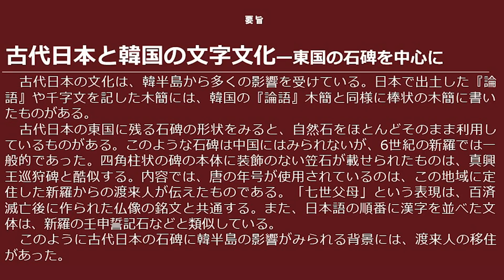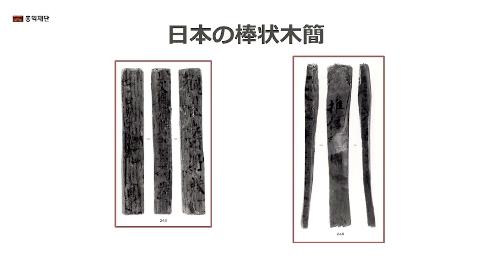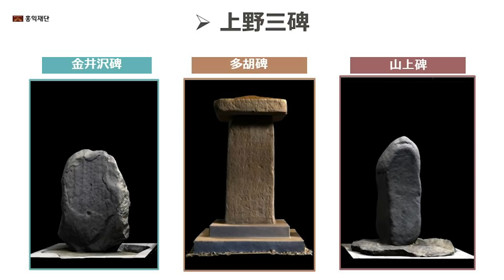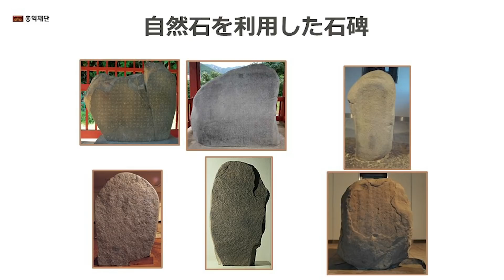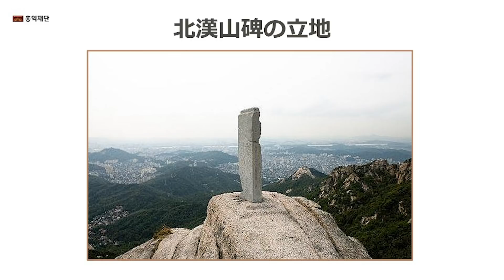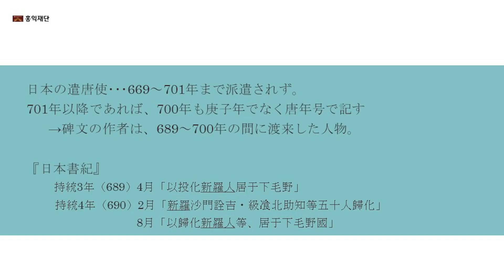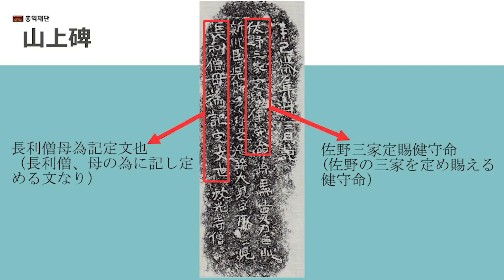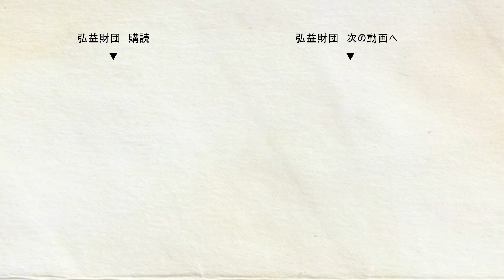古代日本と韓国の文字文化- 東国の石碑を中心に - l 橋本繁(慶北大)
古代日本の文化は、韓半島から多くの影響を受けている。日本で出土した『論語』や千字文を記した木簡には、韓国の『論語』木簡と同様に棒状の木簡に書いたものがある。
古代日本の東国に残る石碑の形状をみると、自然石をほとんどそのまま利用しているものがある。このような石碑は中国にはみられないが、6世紀の新羅では一般的であった。四角柱状の碑の本体に装飾のない笠石が載せられたものは、真興王巡狩碑と酷似する。内容では、唐の年号が使用されているのは、この地域に定住した新羅からの渡来人が伝えたものである。「七世父母」という表現は、百済滅亡後に作られた仏像の銘文と共通する。また、日本語の順番に漢字を並べた文体は、新羅の壬申誓記石などと類似している。
このように古代日本の石碑に韓半島の影響がみられる背景には、渡来人の移住があった。